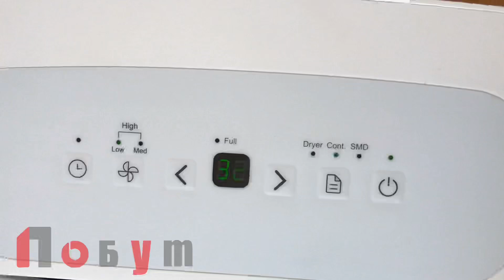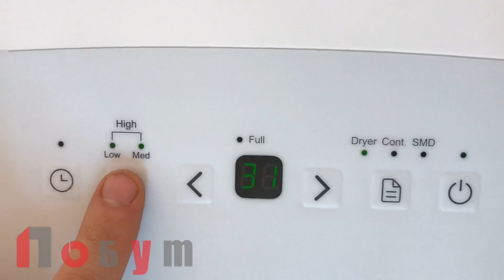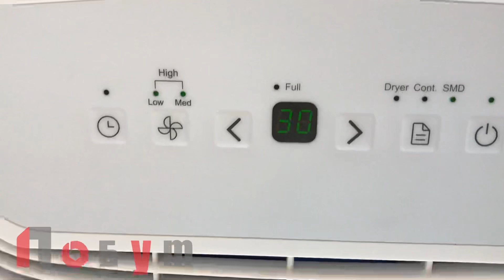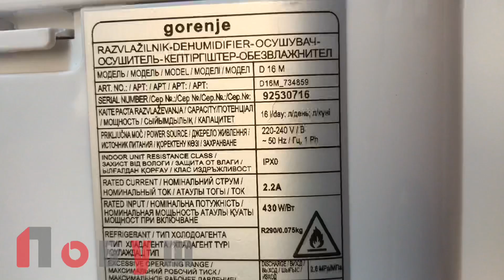Осушители воздуха Gorenje D16M та Gorenje D20M